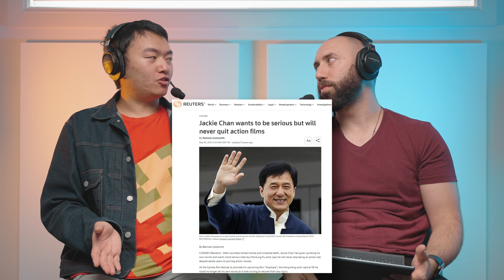What Will Tom Cruise Do After Mission Impossible Ends?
What will Tom Cruise do after Mission Impossible ends as a franchise? Join us as we discuss the franchise's long run and the possibilities of Tom Cruise's acting portfolio afterwards, and whether he will continue to do action movies.

▶ Check out my podcast 'Movies Worth Seeing' on Apple Podcasts and Spotify